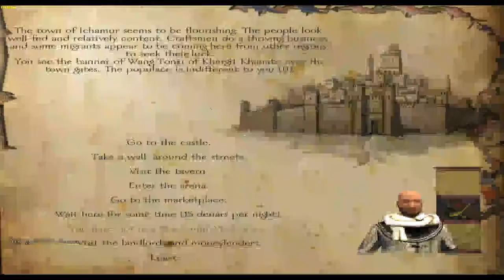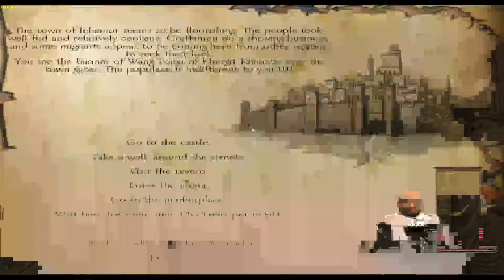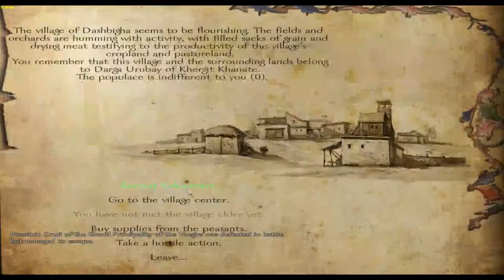Let's Play Mount and Blade Warband Ep 12 Elite Tactics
Hello this is thehikros1 and welcome to my walkthrough thing of Mount and Blade with the Floris mod pack. Enjoy